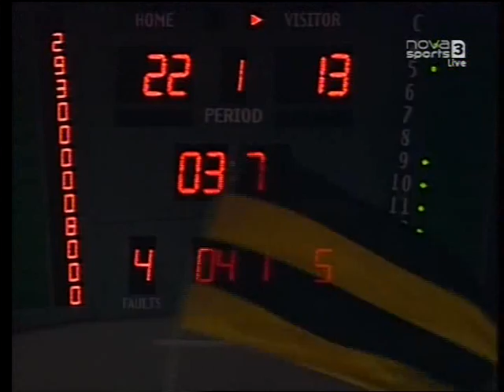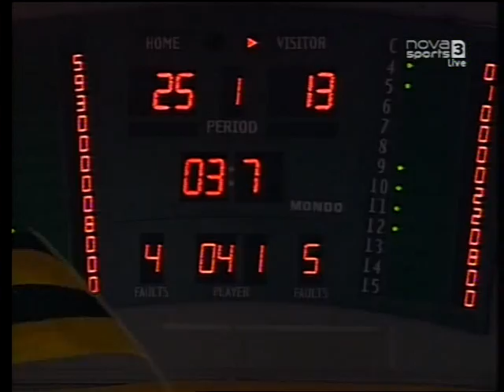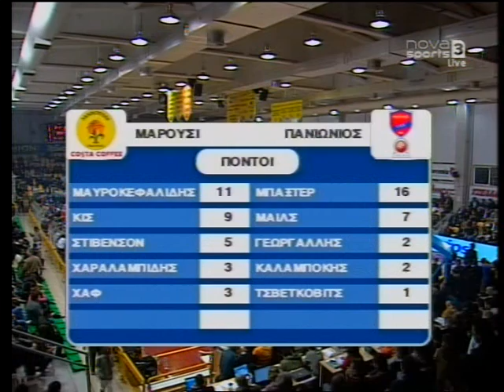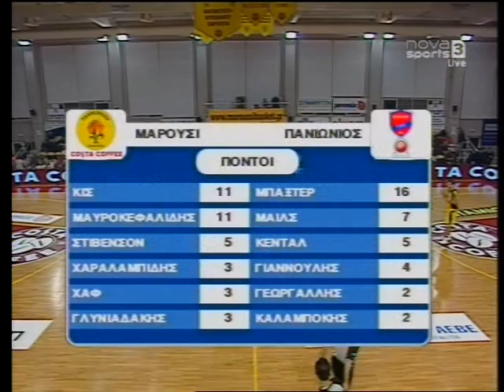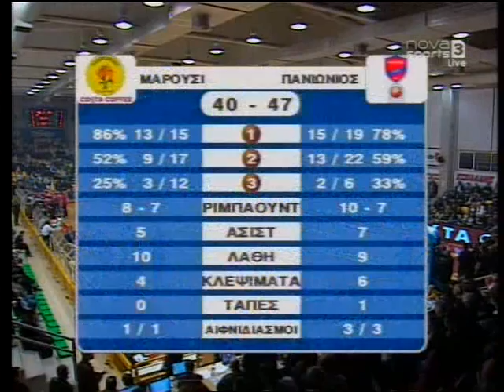MAROUSSI B.C vs PANIONIOS B.C FT 70-78 2008-2009